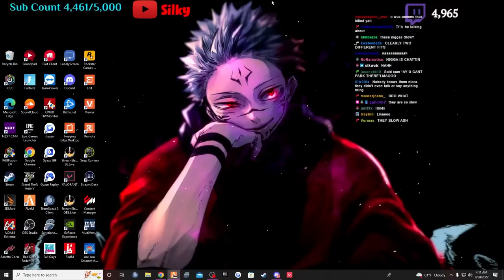Silky Plays District 10 RP | Pt 35